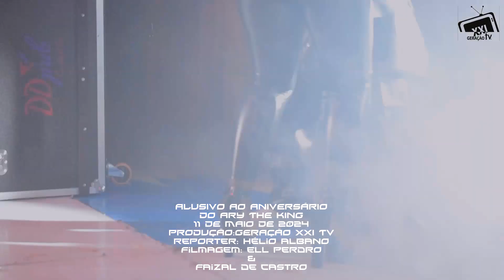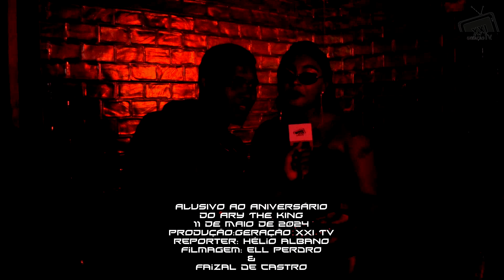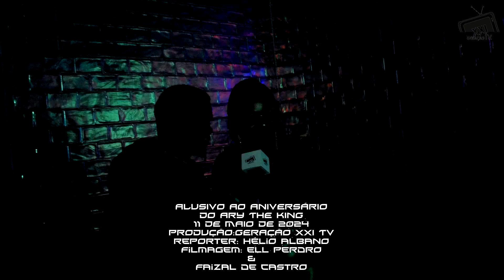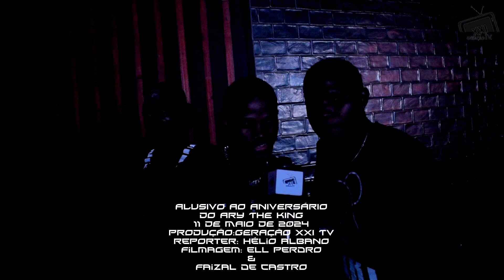MARIZA BRAGANÇA DIZ ESTAR AGRADECIDA E LISONJEADA POR FAZER PARTE DO ALBUM DO ARY THE KING. SAIBA